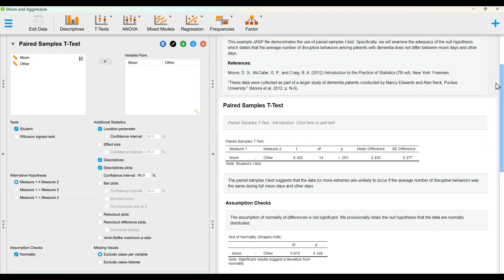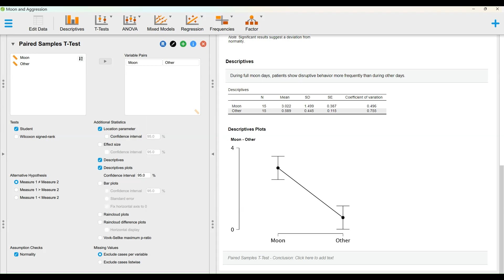JASP 的配對樣本 T 測試（月亮和攻擊性）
該資料集「月亮與攻擊性」提供了癡呆症患者在月球週期的兩個不同階段的破壞性行為的數量。 此範例示範了配對樣本 t 檢定的使用。具體來說，我們將檢查零假設的充分性，該假設指出癡呆症患者的破壞性行為的平均數量在月亮日和其他日子之間沒有差異。

該影片的目的是幫助學習者輕鬆理解上述統計範例。